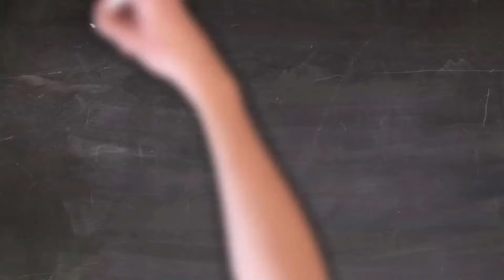Schwimmabzeichen Bronze in 60 Sekunden erklärt!!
Erfahre in 60 Sekunden was du für dein Jugendschwimmabzeichen Bronze machen musst.

Unsere Empfehlungen für Schwimmhilfen und Zubehör beim Schwimmen lernen

*Bronzeabzeichen verloren ?
Hier die Lösung:

Keine Trennung zwischen Jugendschwimmabzeichen und Schwimmabzeichen  ab 2020
Seit dem 1. Januar 2020 erfolgt keine Trennung mehr zwischen Jugendschwimmabzeichen und Schwimmabzeichen. Unabhängig vom Alter sind die Schwimmabzeichen Bronze, Silber und Gold der Nachweis des sicheren Schwimmens. Das Frühschwimmerabzeichen (Seepferdchen) ist noch kein Nachweis des sicheren Schwimmens. Kinder und Erwachsene, die bisher nur das Seepferdchen Abzeichen erworben haben, müssen weiterhin intensiv beim Schwimmen beaufsichtigt werden!

DU hast Fragen rund um das Thema Kinderschwimmkurse?
Dann schreib uns deine Frage in die Kommentare.
Wir freuen uns auf deine Frage.

Viel Erfolg beim Schwimmkurs deines Kindes